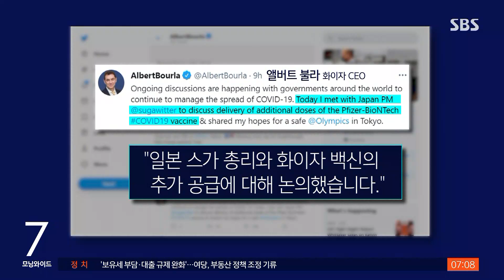스가, 화이자 대표에 SOS…"백신 추가 공급 실질 합의" / SBS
미국을 방문한 스가 일본 총리가 방미 마지막 날 화이자 대표와 직접 통화해 백신 추가 공급을 요청했습니다. 일본 정부는 16세 이상 국민 전체가 접종할 수 있는 백신 물량을 사실상 확보했다고 발표했습니다.
도쿄에서 유성재 특파원입니다.